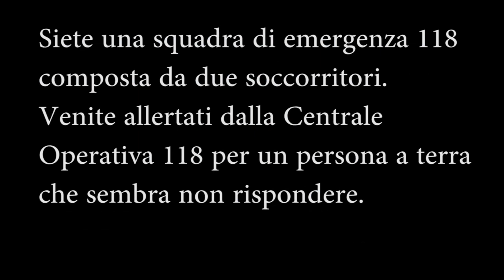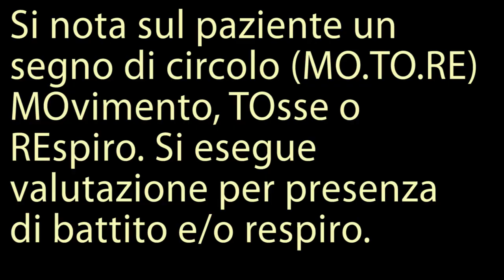BLSD a due soccorritori secondo il protocollo 2010 CO118 Teramo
Simulazione dell'esecuzione di un soccorso su paziente non cosciente con due soccorritori seguendo il protocollo 2010 della centrale operativa 118 di Teramo. Il paziente, dapprima in arresto respiratorio subisce successivamente un arresto cardiaco e viene defibrillato.